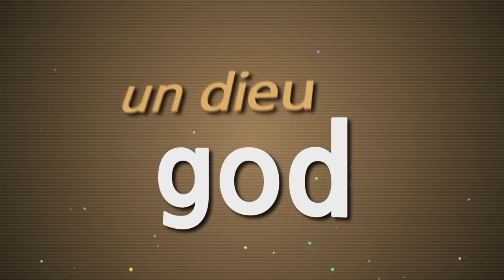Learn French vocabulary with songs (2/40), apprendre le vocabulaire anglais avec des chansons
What is WORDPIE?
It’s amazing way to keep memorizing without the boredom of repetition.

There is no special recipe for memorization.
If there's a secret, it would probably be that you do the same thing over and over again.
This is the simplest yet most effective way that humanity has ever found out. But repetition is boring. Boredom prevents us from continuing to memorize. Is there no way to stop boredom?

There is WORDPIE. It is an amazing way to stop the boredom of repetition. Although the history of songs for learning a foreign language is long, no one thought to make songs by arranging the two languages at intervals of 0.6 seconds. Listen to WORDPIE! In there, 100 words are hidden within 3 minutes.
What's the difference between listening to WORDPIE and to K-POP?
At first glance, there seems to be no difference. But there's a big difference that you can't see.
Numerous words are memorized.
That’s it.

Enjoy WORDPIE!
Enjoy K-POP!
The words you want to memorize would be accumulated, not knowing.

FAQ
A. The speed is too fast.
Q. You can reduce the speed in settings.
How about you set the speed 0.75?
It might be more comfortable for you.
Supported languages include English, Spanish, French, Japanese, Chinese, and Korean.